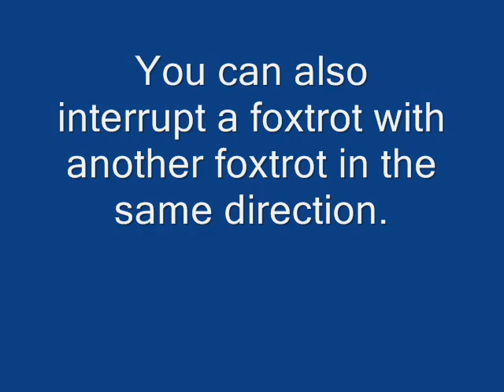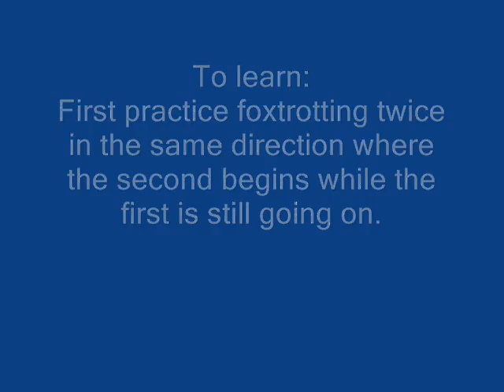Learn how to Dash Dance Pivot and True Pivot in Brawl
So yeah... I hope this helps those of you who are struggling.